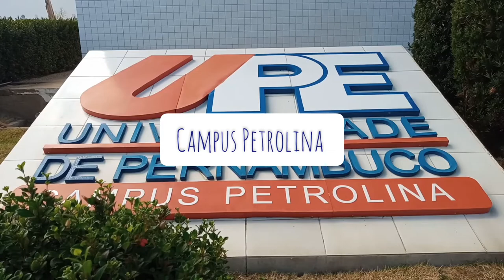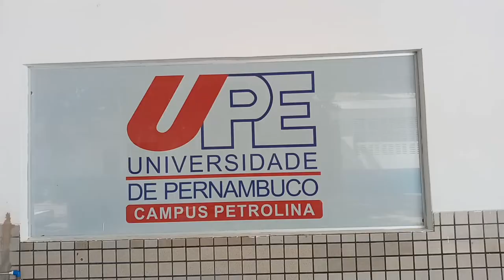CAMPUS PETROLINA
Criada pela lei municipal nº 31 de 29 de outubro de 1968, a Faculdade de Formação de Professores de Petrolina foi transformada no Campus Petrolina da Universidade de Pernambuco.
A instituição foi incorporada à Fundação de Ensino Superior de Pernambuco (FESP) em 1978. Em 1991, com a criação da UPE, tornou-se o centro de ensino superior público estadual do Sertão do São Francisco.
O objetivo inicial era de formar professores a realizar ensino de qualidade. Em 1978, os cursos foram convertidos em Licenciatura Plena com oito períodos.
O primeiro vestibular ocorreu em janeiro de 1979. As vagas eram para os cursos de Letras com Habilitação em Português/Inglês, Ciências nas Habilitações Matemática e Biologia, História e Geografia.
Em 1988 foi implantado o Curso de Pedagogia. Em 2006 surgiram os cursos de bacharelado em Enfermagem e Fisioterapia, os primeiros da área de saúde. Nutrição iniciou suas atividades em 2010.
O Campus Petrolina da UPE cumpre sua missão de promover ensino, pesquisa e extensão.